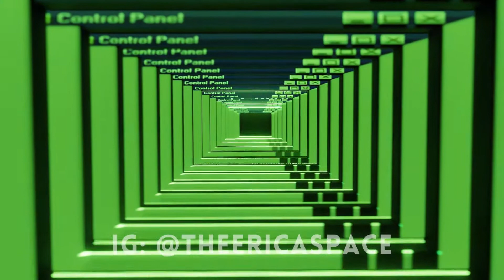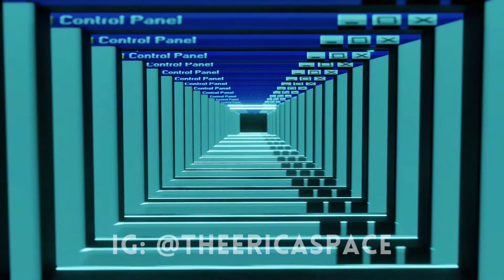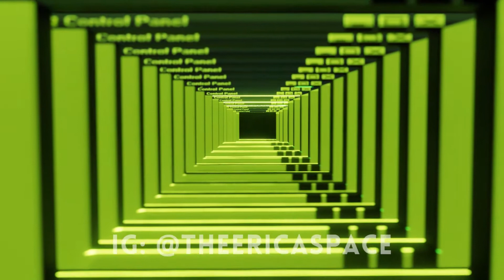No Competition - SLOWED - D Block Europe